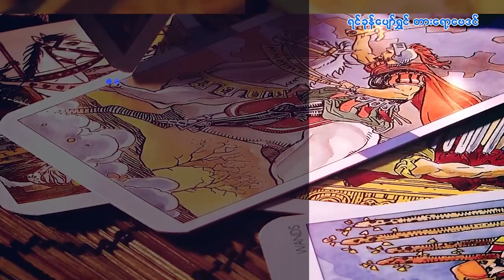၂၆.၃.၂၀၂၃ မှ ၁.၄.၂၀၂၃ ထိ တနင်္လာသားသမီးများအတွက် တစ်ပတ်တာဟောစာတမ်း